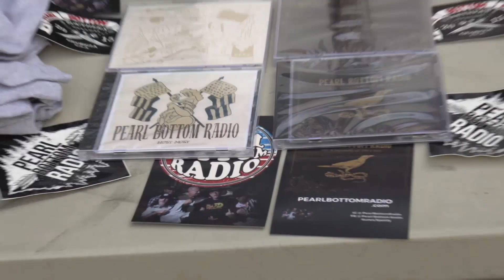Pearl Bottom Radio Southern Ground Amphitheater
Good times playing with Mothers Finest!